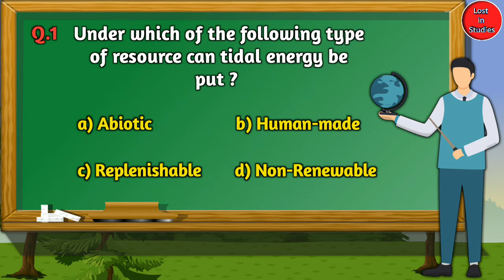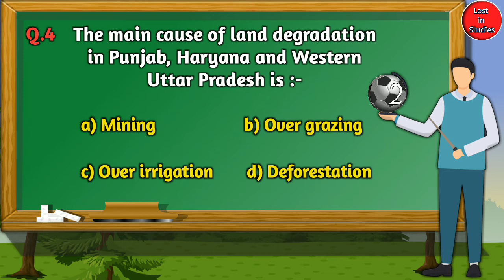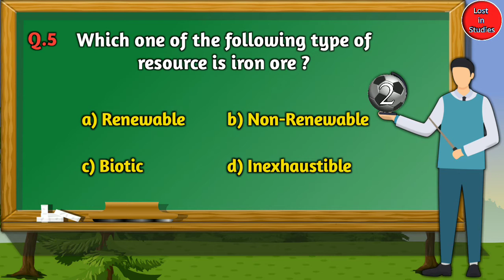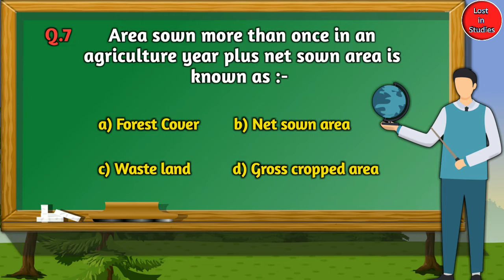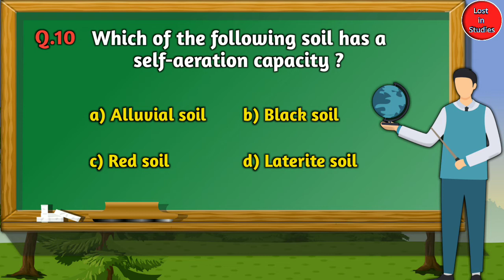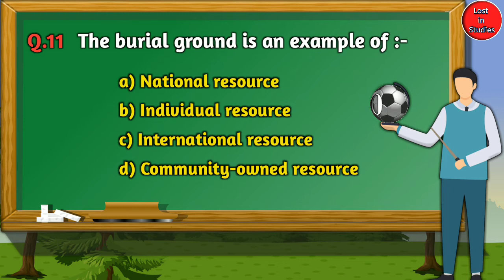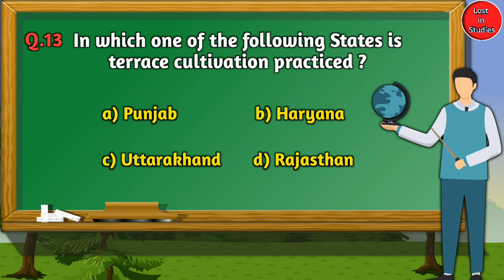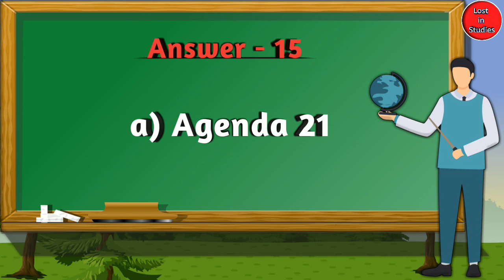Part-1 || Resource And Development || Class-10th || S.st Quiz || Geography || CBSE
This video contains the Multiple Choice Questions ( MCQs ) with answers from the chapter-1 Resource and Development of Geography of class 10th S.st CBSE.

Class 8th & 9th Test Series

Class 10th S.st quiz

Class 10th Geography Chapter 1 MCQs

Geography Chapter-1 Resource and Development S.st quiz

Resource and Development MCQs with answer